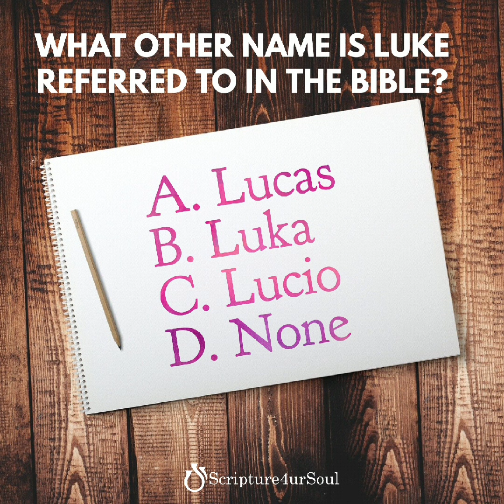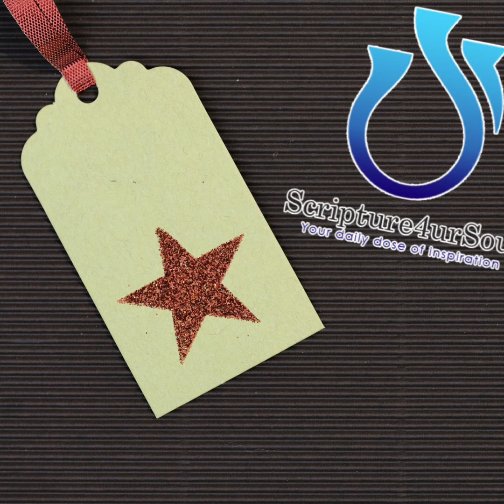BIBLE TRIVIA 2021w43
It pays to enrich your knowledge of Scripture.